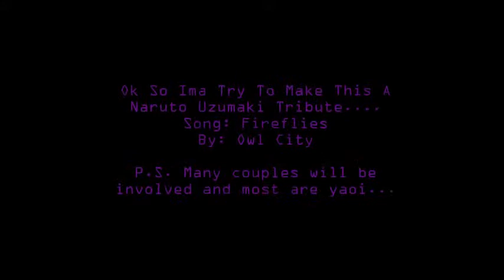Naruto~ Fireflies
I WANT NARU BUT. THATS NOT GONNA HAPPEN...
Song: Fireflies
By: Owl City
Anime: Naruto
Character: Naruto Uzumaki. feat. many couples